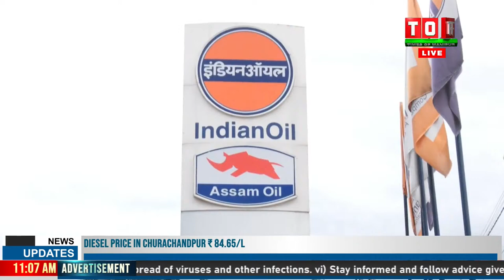LIVE | HOURLY NEWS AT 11:00 AM | 18 DEC 2021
HOURLY NEWS AT 11:00 AM | 18 DEC 20218

NEWS ANCHOR: BIJU